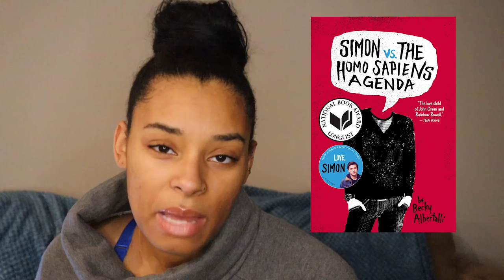10 Favorite Books 2019!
Hello Friends! After many attempts to get this video up and running, here are my 10 favorite books of 2019. They are not brand new books, but they are books that are new to me! If you have read any of these I would love to hear what you thought of them. Lol.

{Books Listed}
- Madame X:

- The Restorer:

- The Belles:

- Dirty Billionaire:

- Stalking Jack the Ripper:

- Simon Vs. The Homosapien Agenda:

- City of Glass:

- The Watchmaker's Daughter:

- The Fourth Courier: